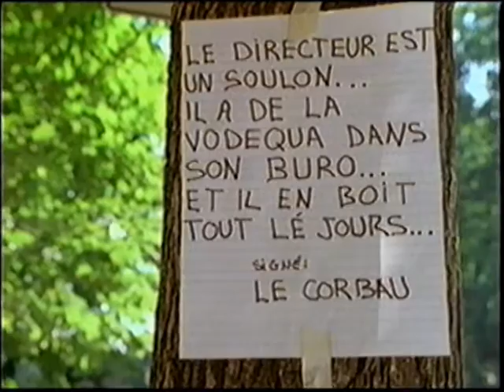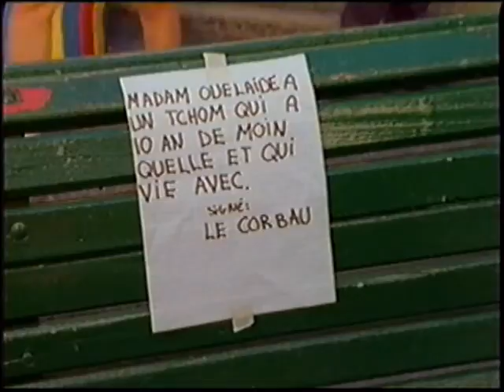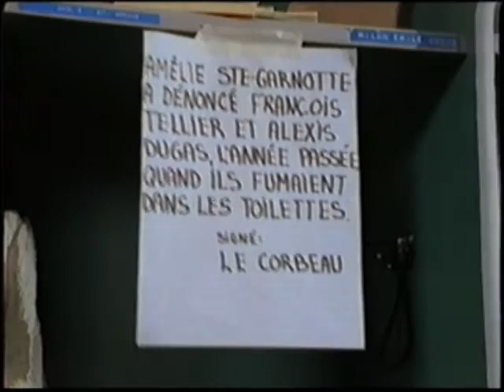Les Aventures de la Courte Échelle: Le Corbeau (partie 1)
Dès la rentrée, des phénomènes étranges ont commencé à se produire à l'école: des lettres anonymes au directeur, une inondation dans une classe, une bombe à la cafétéria. Un climat de méfiance et de peur s'installe.